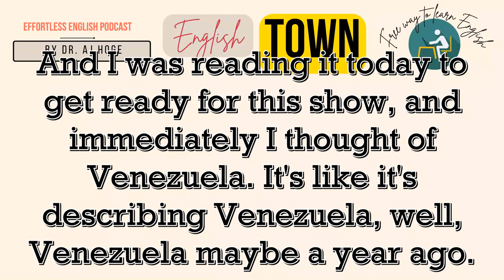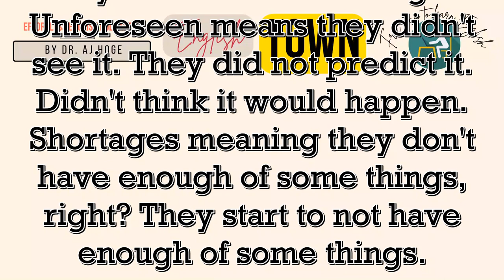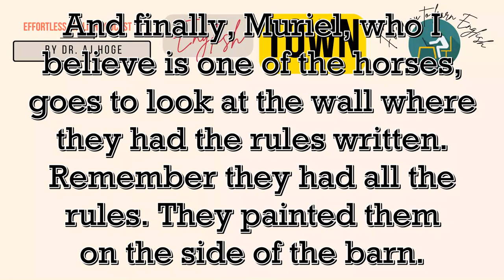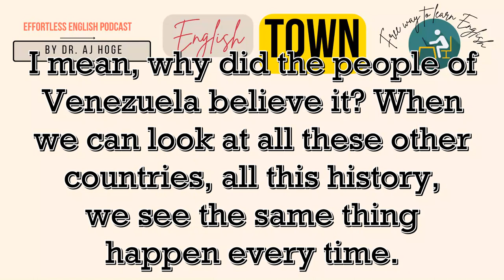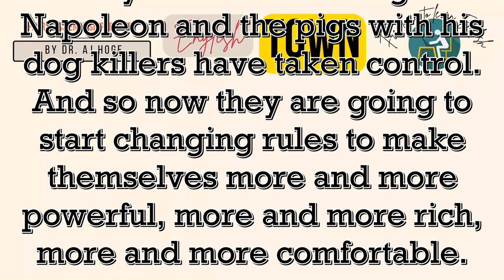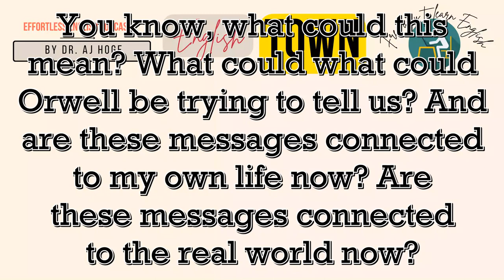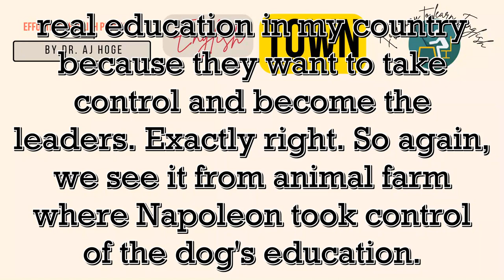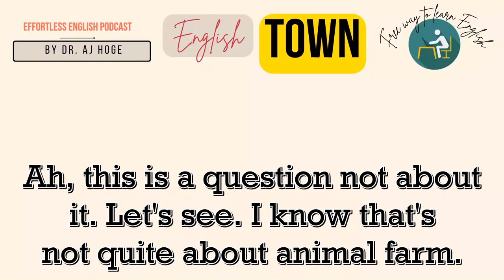Effortless English Podcast 👉 Animal Farm (Chapter 06)